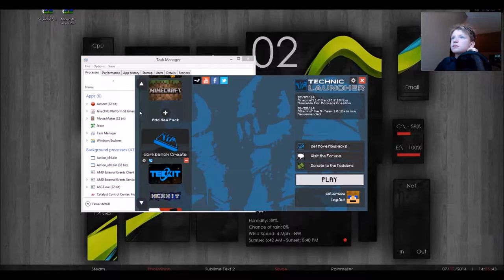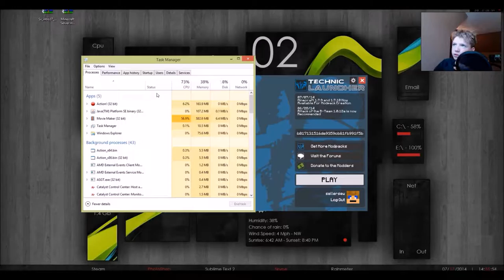Workbench Ep.13 - Diamond Blocks!!